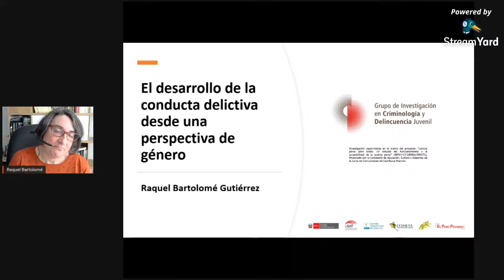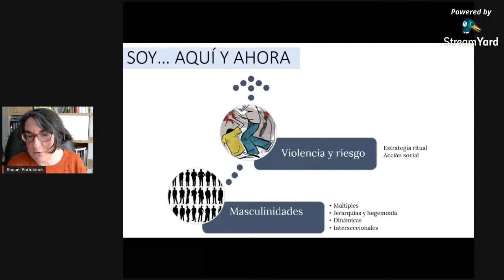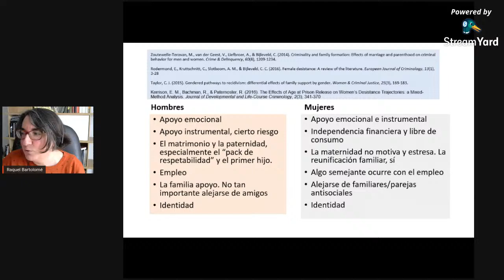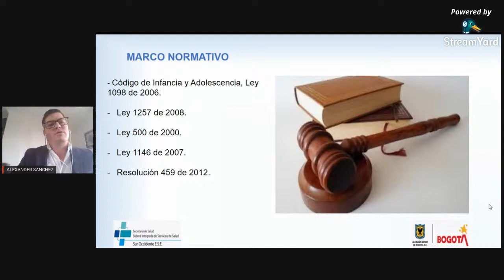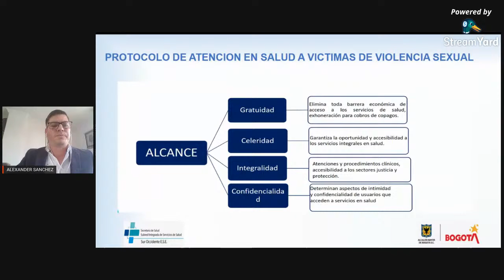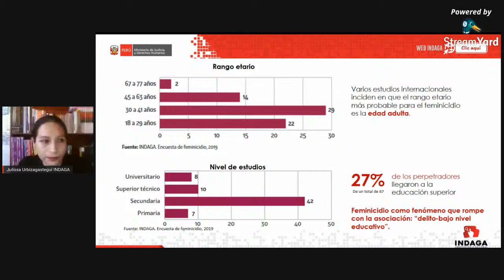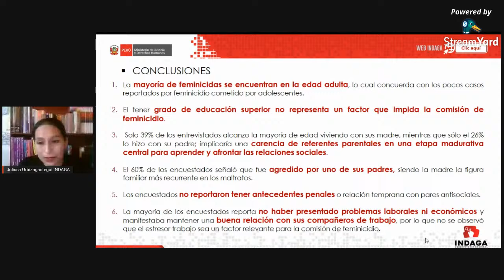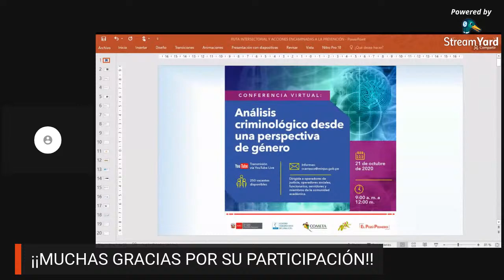Análisis criminológico desde una perspectiva de género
Conferencia virtual "Análisis criminológico desde una perspectiva de género".